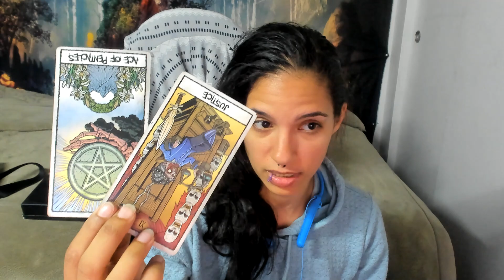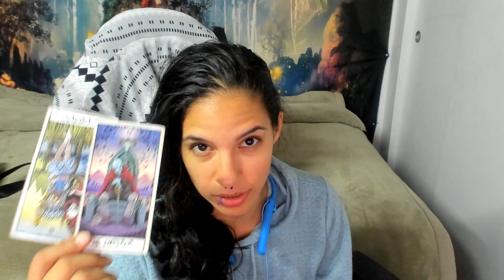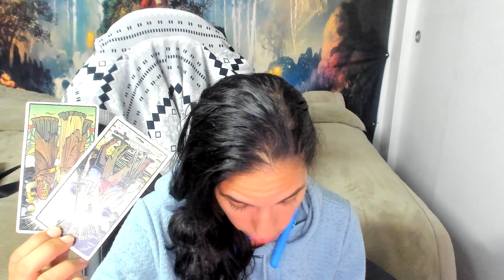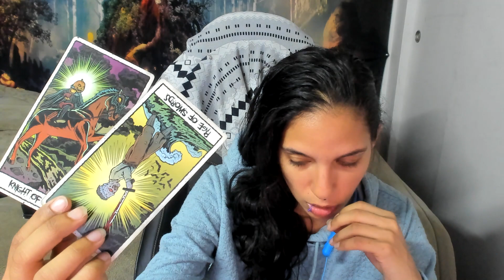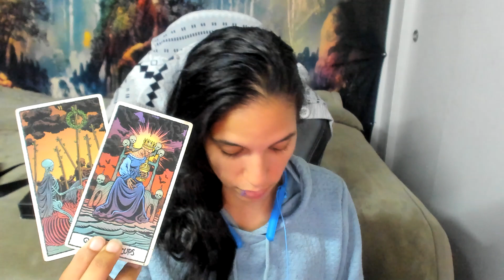TAURUS♉THEY WANT YOUR ATTENTION BUT NOT WORK ON THIS FORCE TO MOVE ON OCTOBER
appreciated.